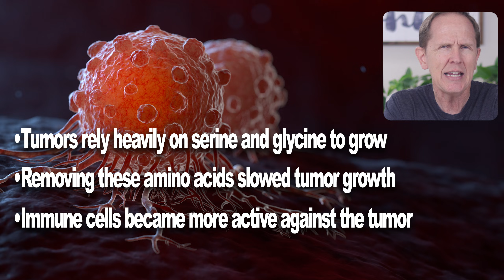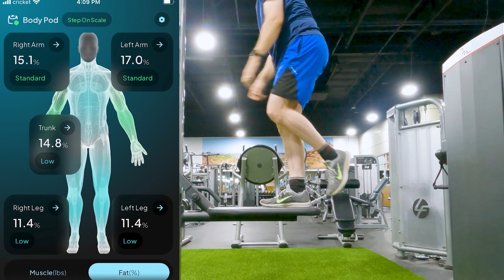Glycine & Cancer - What the NEW STUDY Actually Shows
Grip Strength Tester
Captains of Crush Iron Mind Grippers

Recently, claims that glycine causes cancer have circulated.  This video addresses the concerns regarding glycine supplement and its potential impact on cancer, especially in light of scientific reports on cell metabolism. We explore the nuances of glycine metabolism and its relevance to overall health, helping to clarify misconceptions about the glycine benefits.

0:00 Glycine Causes Cancer!?
0:22 New Study| Glycine and Cancer & Confusion
1:04 How Restricting Glycine Affects Cancer
1:47 Hume Health Body Pod Discount Code
3:03 What the Study Actually Says
3:23 How Cancer Cells Use Glycine
4:22 Does Glycine Cause Cancer?